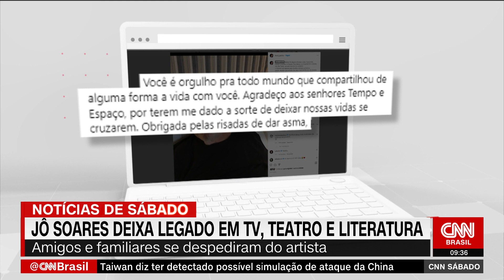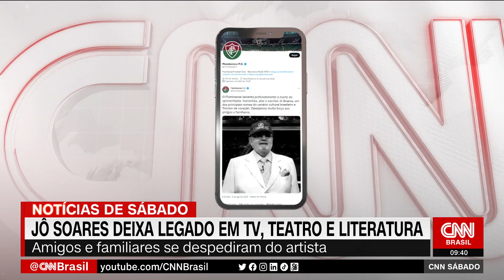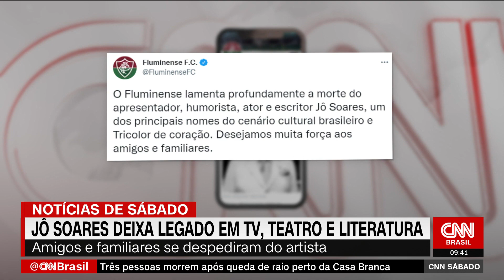Jô Soares deixa legado em TV, teatro e literatura | CNN SÁBADO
O humorista e escritor Jô Soares, que morreu na madrugada desta sexta-feira (5), deixa um legado extenso, em áreas como TV, teatro e literatura.